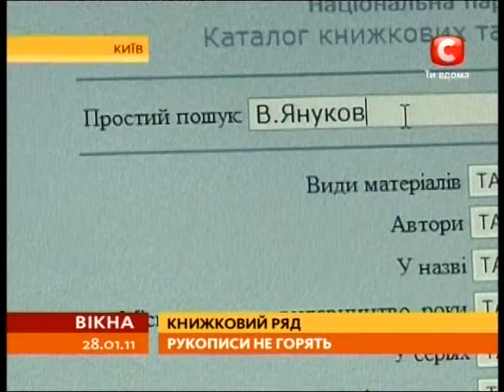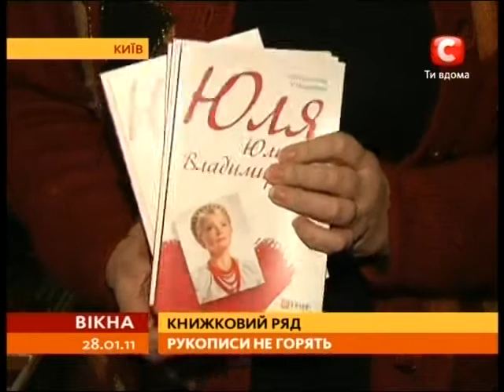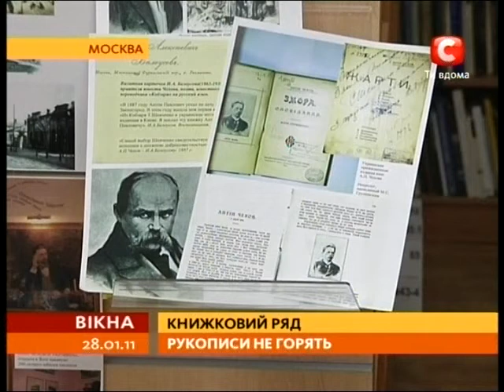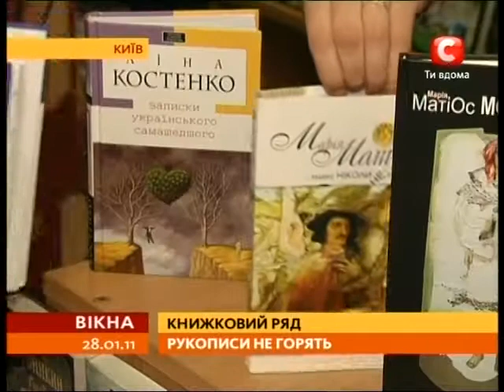Янукович написал книгу "Преодолеть путь"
«Преодолеть путь». Это название первой книги президента Януковича. Издал ее еще в прошлом году. О ней узнали только на этой неделе, когда он передал книги из собственной коллекции украинский библиотеке в Москве